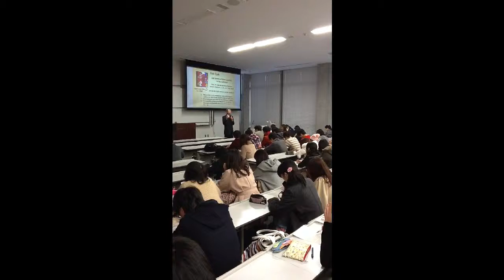International Marriage presentation scenes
About a minute of a presentation on International Marriage and Bilingualism at Aichi Prefectural University, via YouTube Capture